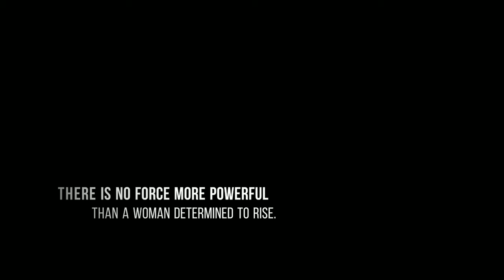Girl Power | No one can stop US